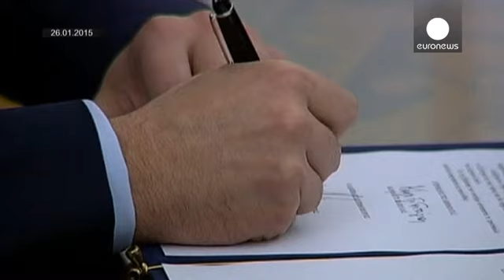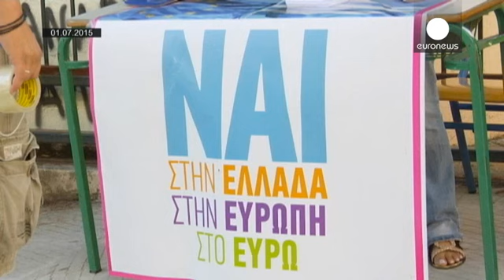Tsipras, l'ingegnere ha fatto male i calcoli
Ancora qualche anno fa Alexis Tsipras è un illustre sconosciuto.
Comincia a farsi notare a livello internazionale nel 2009, quando corre con  Synaspismos per le europee.

La sua carriera politica è fulminante, la sua sinistra anti-sistema e di rottura si impone e nel gennaio di quest'anno porta alla vittoria Syriza, il partito che riunisce le anime più variegate della gauche greca.
Giurando sulla Costituzione diventa il più giovane premier greco.

Nato nel 1974, qualche giorno dopo la caduta d…